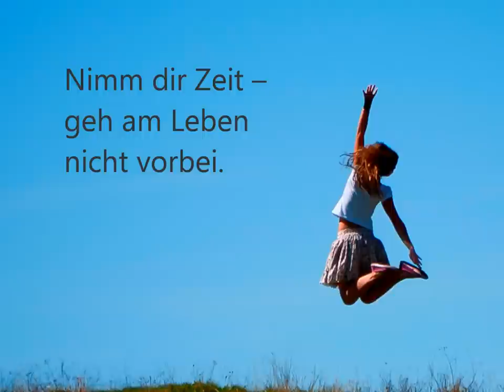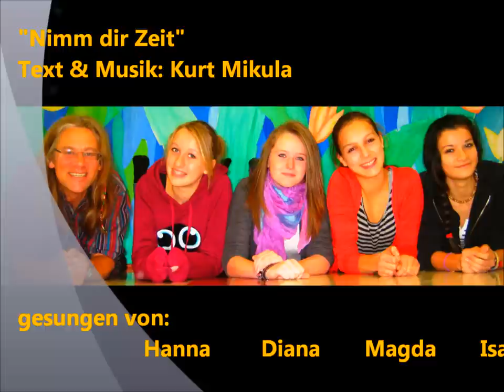Nimm dir Zeit.wmv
Nimm dir Zeit

1.
Nimm dir Zeit -- genieß den Augenblick.
Nimm dir Zeit -- für den nächsten Schritt.
Nimm dir Zeit -- für das, was wichtig ist.
Nimm dir Zeit -- entdecke wer du bist.

2.
Nimm dir Zeit -- mach deine Augen weit.
Nimm dir Zeit -- für Gottes Herrlichkeit.
Nimm dir Zeit -- und suche seine Spur.
Nimm dir Zeit -- genieß dein Leben pur.

3.
Nimm dir Zeit -- setz dich einfach hin.
Nimm dir Zeit -- lass die Gedanken ziehn.
Nimm dir Zeit -- steig aus dem Alltag aus.
Nimm dir Zeit -- schau über dich hinaus.

4.
Nimm dir Zeit -- finde deinen Traum.
Nimm dir Zeit -- gib deiner  Sehnsucht Raum.
Nimm dir Zeit -- lehne dich zurück.
Nimm dir Zeit -- und weite deinen Blick.

5.
Nimm dir Zeit -- bleib zwischendurch mal stehn.
Nimm dir Zeit -- um richtig hin zu sehn.
Nimm dir Zeit -- hör auf den Zwischenton.
Nimm dir Zeit -- lauf ihr nicht davon.

6.
Nimm dir Zeit -- was immer kommen mag.
Nimm dir Zeit -- pflücke diesen Tag.
Nimm dir Zeit -- gib deine Sorgen frei.
Nimm dir Zeit -- Nimm dir Zeit --
Nimm dir Zeit -- geh am Leben nicht vorbei.